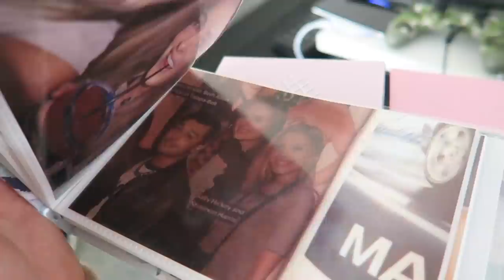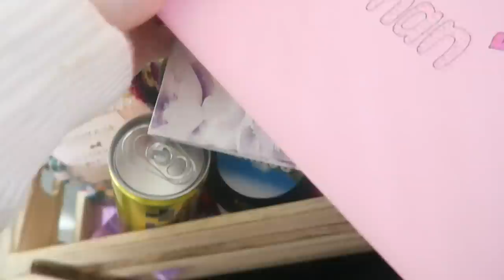MEETING KATY PERRY! 🎤 Vlog 531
Meeting Katy Perry was sooo cool! I have been a fan for ages (i'm sure you may have seen some KP inspired looks in the past on my channel!) - her performance was amazing but the music went super deformed through my camera, so I just added in a few small clips of my fav bits/scenes/props! Such a fun night, thanks Covergirl NZ for the opportunity!

Shannon Harris
Palmerston North
NEW ZEALAND

CLOTHING & ACCESSORIES!

MAKEUP & BEAUTY!

VLOG STUFF!